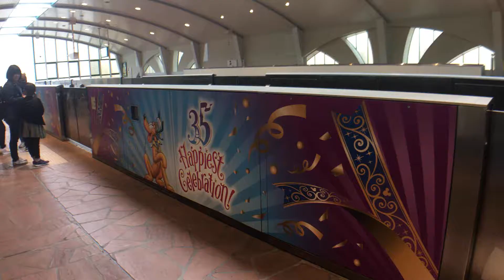迪士尼海洋我來啦！推薦東京迪士尼園區必吃美食!誰說遊樂園的餐點很難吃?【日本東京自助VLOG】【YENYEN旅遊】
ღ Instagram @yenyendaily

更多旅遊影片

這次是我第二次到東京啦！
第一次沒有用影片記錄下來很可惜
這一次決定紀錄一下VLOG並跟大家分享如何重點式遊玩東京
但因為第一次已經去過迪士尼陸地及淺草
所以這次重點放在迪士尼海洋及富士山
來過東京怎能不去看大名鼎鼎的富士山再走呢？
東京第四站我們來到了：東京迪士尼海洋！！！！！

東京迪士尼海洋一日遊
前一天再次確認營業時間(8:00-22:00)
搭第一班接駁車前往，最後一班接駁車回來(看晚間遊行及煙火)
攻略：先抽30.玩具總動員瘋狂遊戲屋→搭鐵路或走路排56.尼莫與好友的海洋世界，吃53.鮮蝦圈→抽63.印第安那瓊斯→玩65.忿怒雙神(飛車)→吃77.失落河小廚煙燻雞腿→可搭船至抽103.地心探險之旅→玩90.小胖的飛魚雲霄飛車→晚餐吃53.櫻花餐廳日本料理→有空再去米奇好友小屋拍照